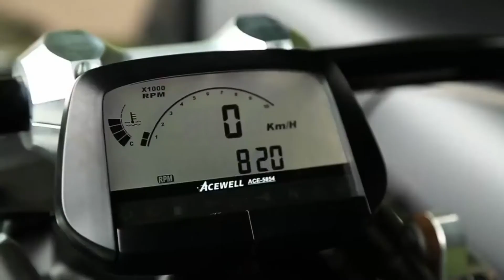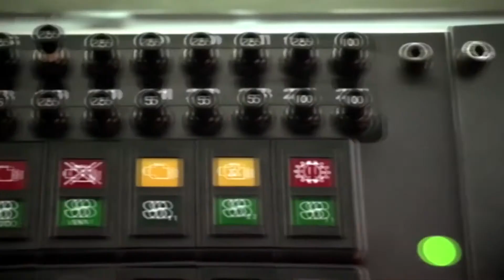extreme vehicles in the world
Ichun Tech channel is a channel that often uploads videos about vehicles, which obviously we do not upload vehicles for change gifs, because what we upload is a video, not a gif image. and our channel also uploads other video videos such as gps tracker for vehicles, vehicle accessories, there is also a video vehicle tracker, as well as hybrid SUV vehicles video. just complete a video about the technology on our channel.

This is Great Space Saving Idea. You can try at home.